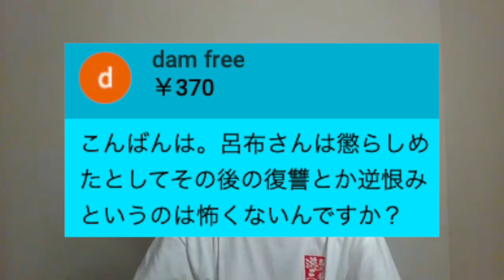あの人からの復讐怖くない？[公式呂布カルマ切り抜き]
こちらは、呂布カルマ公式チャンネル「呂布カルマ沼」です。
YouTube Liveもこのチャンネルから配信していますので